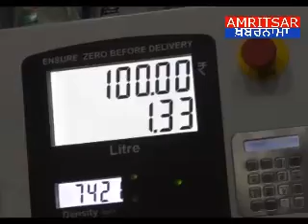Sudarshan filling station लोगों को बेहतर सुविधाएं दे रहा है..